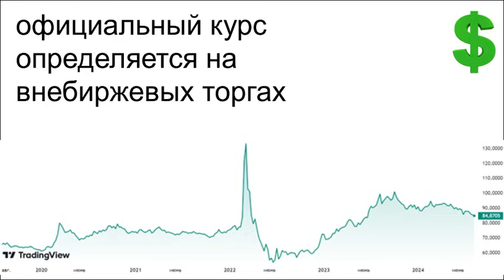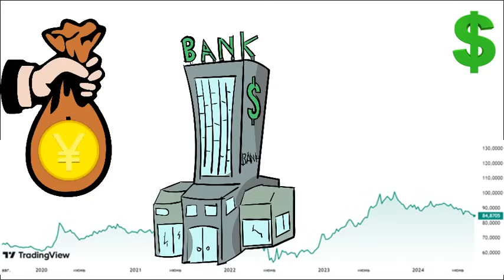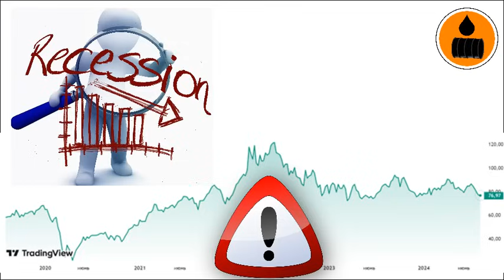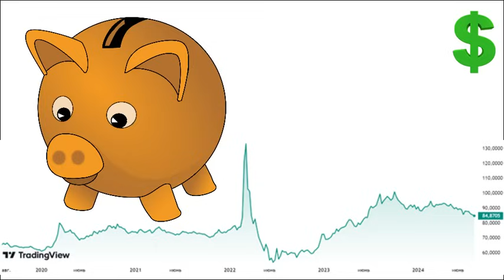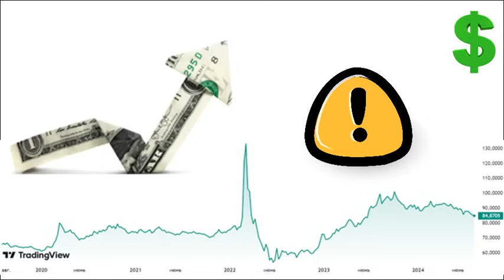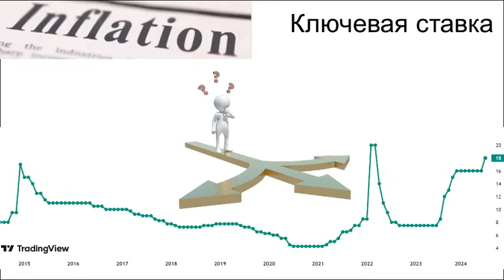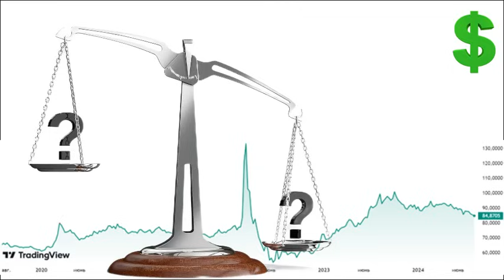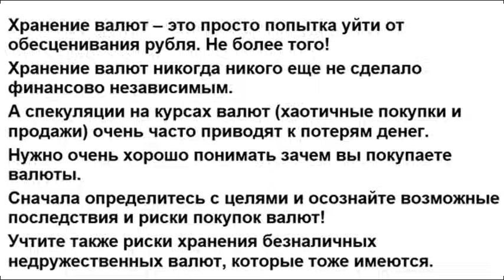Прогноз курс доллара сентябрь. Прогноз доллара 2024. Курс рубля. дефолт экономика юань евро санкции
💲Прогноз доллара на сентябрь. Прогноз курса доллара сентябрь  Курс рубля Прогноз доллара 2024 санкции дефолт экономика евро Что будет с долларом? девальвация Курс доллара прогноз юань курс юань

Описание видео:
Узнаете, что будет с рублем в будущем. Прогноз золото. Прогноз доллара на сентябрь. Прогноз курса евро. Когда будет дефолт? прогноз доллара май
Рассмотрю факторы, влияющие на курсообразование.
Курс доллара растет. Впереди ожидает управляемая девальвация рубля. Обвал рубля. Девальвация доллара. Обесценивание рубля. Обесценивание доллара. Купить доллар дешевле. Инвестиции в акции. Купить доллары или продать доллары? Покупка долларов для отпуска. Как продать доллар. Покупка евро для отпуска. Прогноз курса доллара. Доллар в сентябре. Курс евро. Деньги не спят. Аналитика доллар евро. Аналитика по доллару Прогноз евро. Купить евро. Как купить доллары на бирже? Что будет с долларом? Индекс доллара снижается. Когда покупать доллар? Денежная масса. Опыт инвестора. Рецессия. Инфляция. Курс рубля евро. Рост рубля. Падение доллара. инвестиции для начинающих. курс доллара на сегодня. официальный курс доллара. прогноз евро